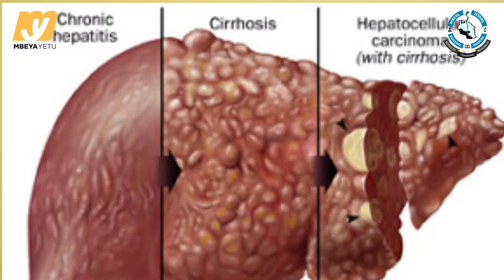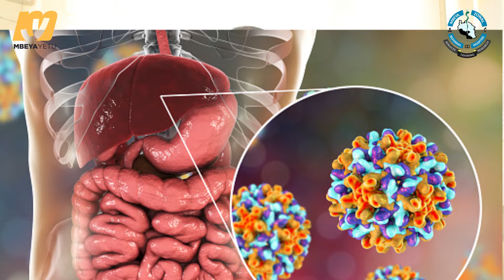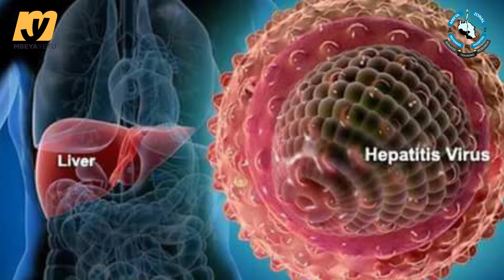Maadhimisho siku ya ini duniani julai 28"MZRH kutoa huduma bure kwa watu wenye ulemavu"